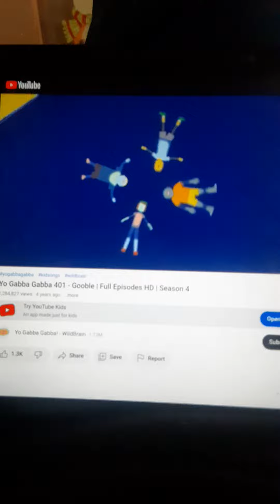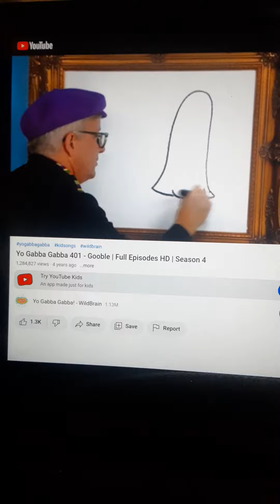YO GABBA GABBA GOOBLE 2